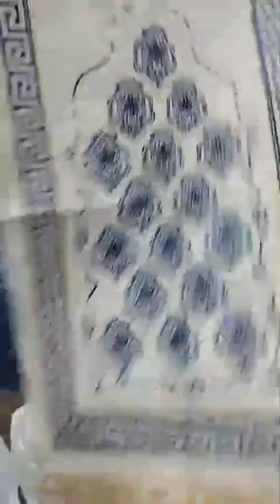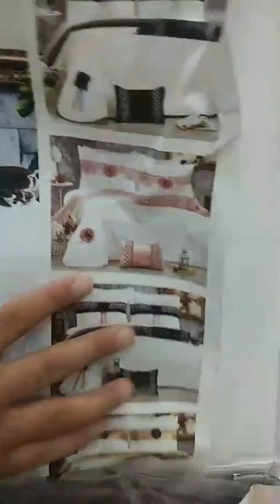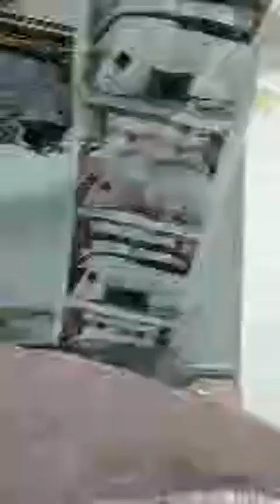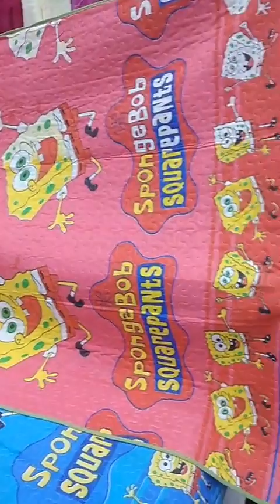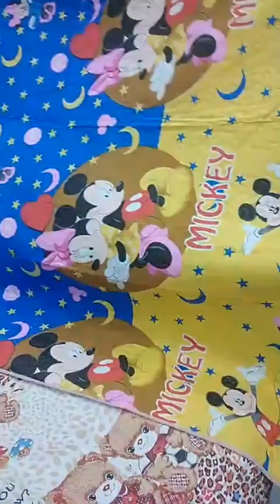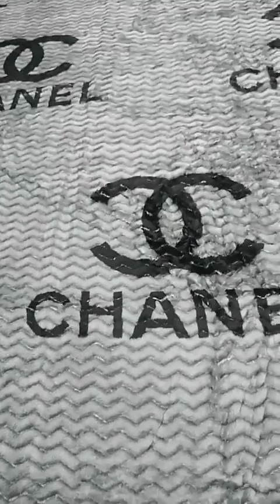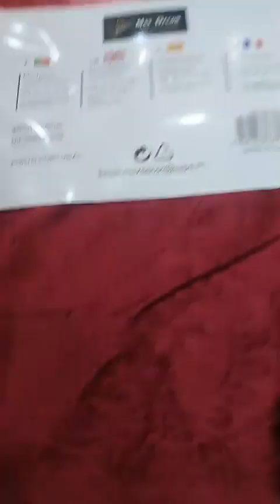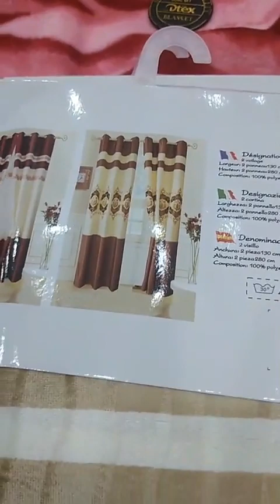محلات للأفرشة بشلف شطية كاين كل خير هنا اجروا شوفوا سلعة وسومة مرحبا بيكم